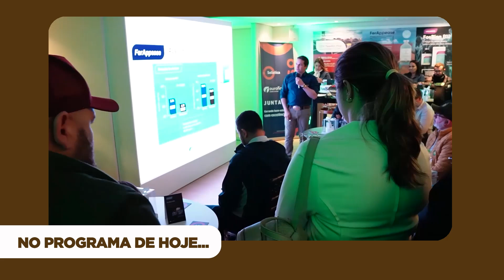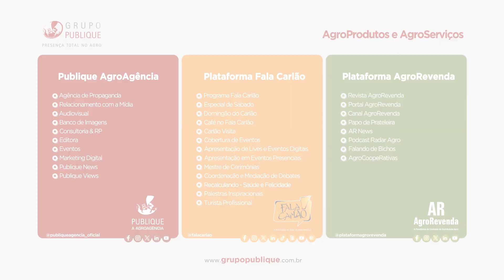Ourofino faz lançamentos no Sul | FC de Sábado 7031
Fala Carlão Especial deste Sábado mostra os lançamentos que a Ourofino Saúde Animal fez na Expointer. Cobertura exclusiva só aqui.

Quer falar com o Carlão da Publique? Acesse

NET: Canal 190
NET HD: Canal 690
Claro TV: Canal 190
Claro TV HD: Canal 690
SKY: Canal 165 (analógico)
SKY HD: Canal 565
Parabólica Analógica: 1.280MHz Star One C2
Parabólica Digital: DVBS Frequência de descida 3.993 MHz Symbol Rate 12.416 Mbaud I Descida horizontal I Satélite Star One C2